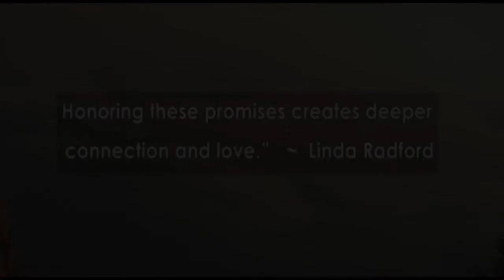Ceremonies That Give Your Love A Voice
Personalized ceremonies make your elopement experience meaningful and memorable.

Even though it’s a simpler affair without all the tradition of a church wedding, you still want it to be a special occasion.

A personalized wedding ceremony that expresses your love and commitment is the centerpiece, which will create a lifetime of memories.

Would you like your wedding ceremony to be as beautiful and unique as your destination setting?

Reach out to Linda Radford to help you give your love a voice.